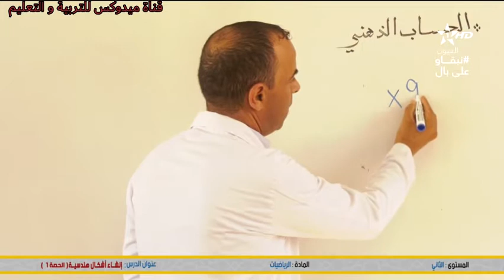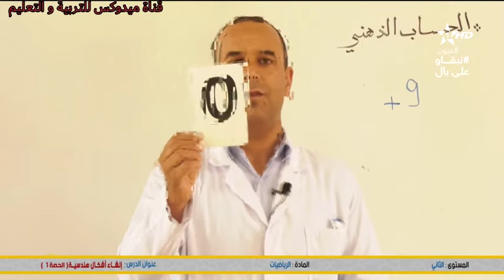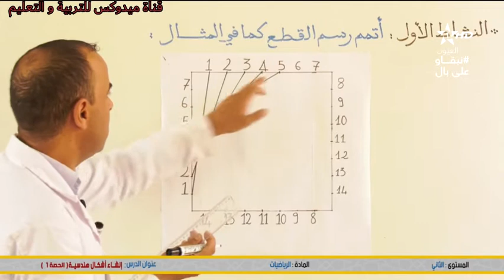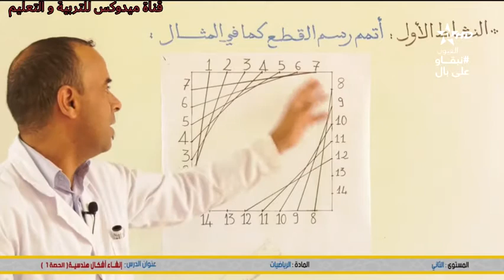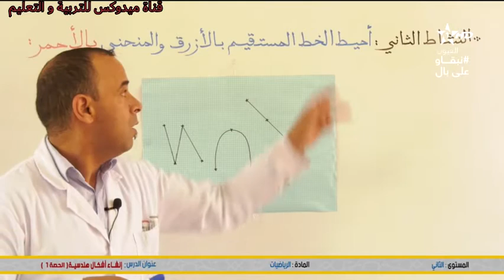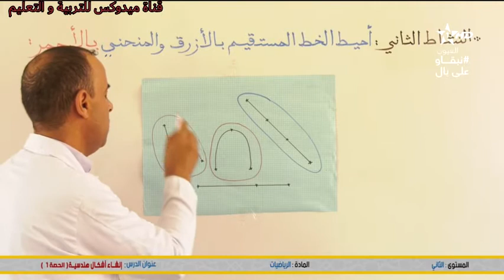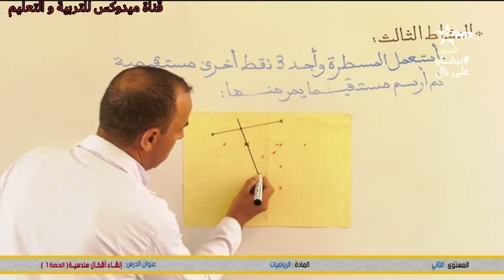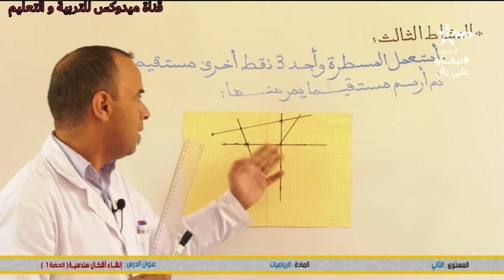المستوى: الثاني المادة: الرياضيات الدرس: إنشاء أشكال هندسية الحصة 1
▬▬▬▬▬▬ஜ۩☺۩ஜ▬▬▬▬▬
شاهدوا ايضا :